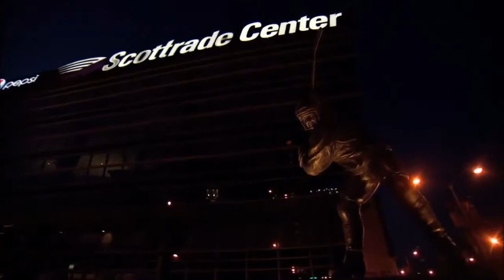Saves of NHL playoffs 2014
I haven't posted for a while but I hope you enjoy my new video